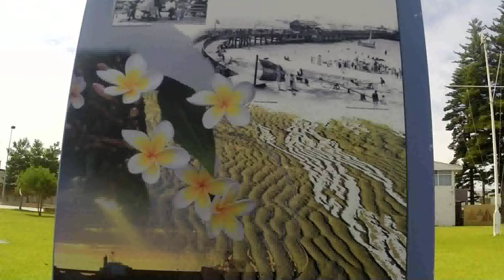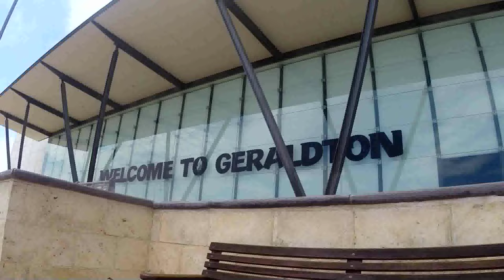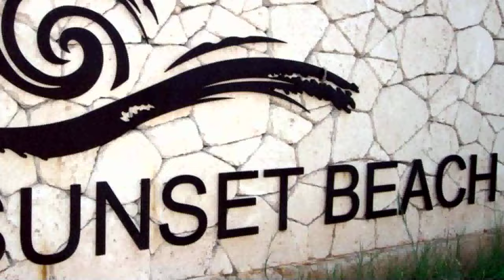The Geraldton Foreshore